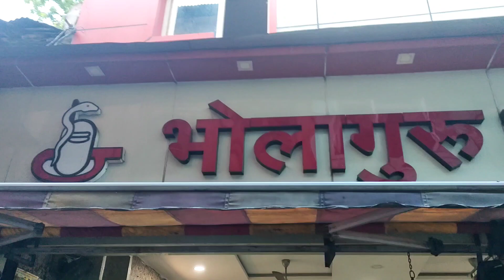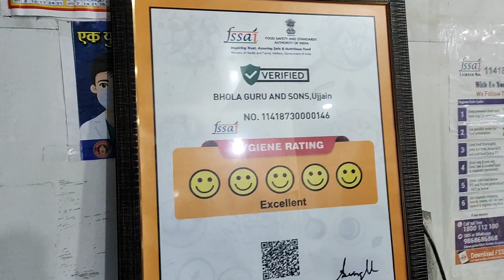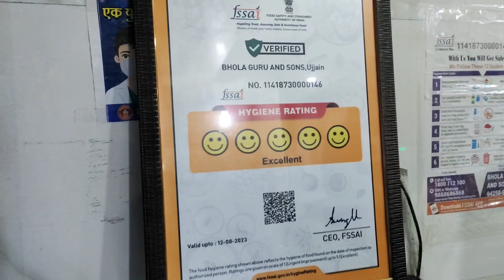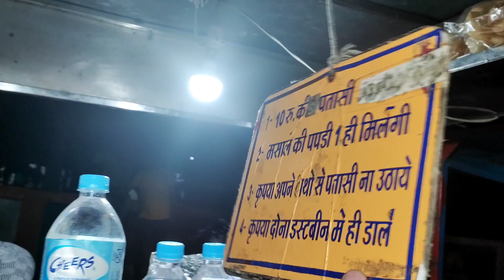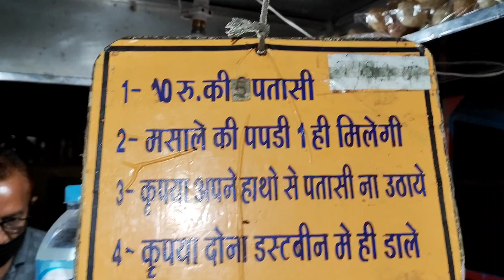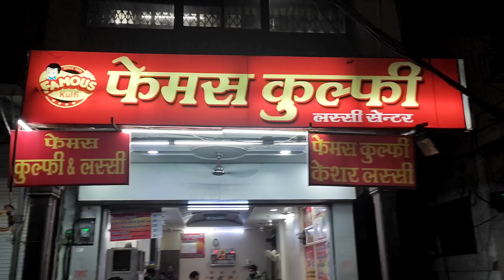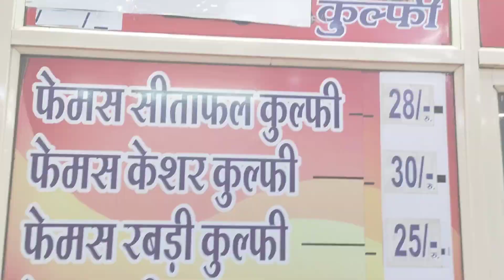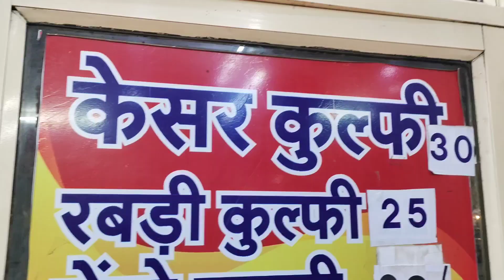Ujjain Food Explore Part:-2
Bhiya. raam kese hai ape sab ummeed kar ta hu ape sab badhiya ho ge meri trha